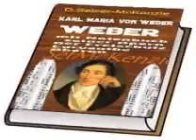Opera Oberon von Carl Maria von Weber